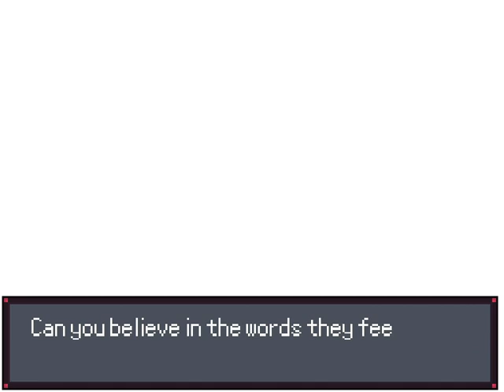... Pokemon Desolation typical when hater saying that they aren´t a hater when nobody asked them.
... when i saw the comment he left after someone replied to him i though just a person who wants things to be in his favor. Then when this person post another of his comments. At first i was joking how he waiting to make a sex joke, but after he said that becoming adult means having empathy, that hit deep, he's not wrong. a lot of peopl don't grow and stay in child mind state because they refuse to understand and accept others. He left other comment were i was like sigh. Let him keep writing whatever things that must favor him. it´s unrealated to your comment i didn´t write this to go into arguments blah blah blah. Thanks to the viewer who is disliked this upload.